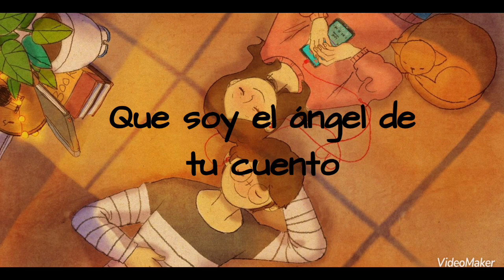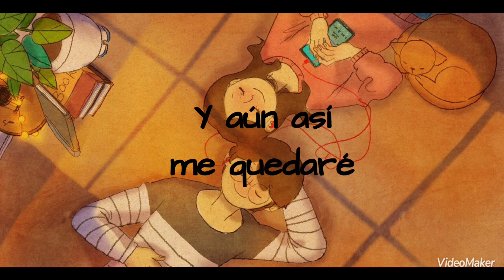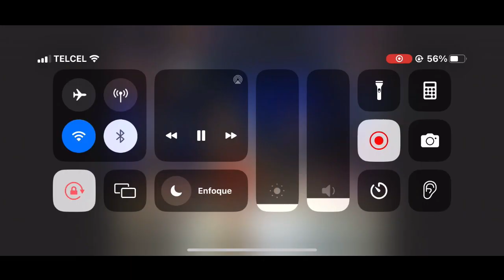Aquí estaré [Letra] ~Angelica Vale